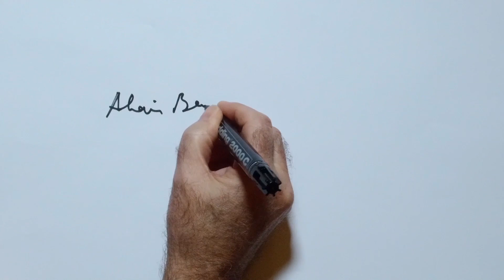Alain Boublil - Une vie avec la gauche, de Mitterrand à Hollande - LCDL - Editions de l’Archipel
© LA CHAÎNE DU LIVRE TV, MEDIASHAKE 2017